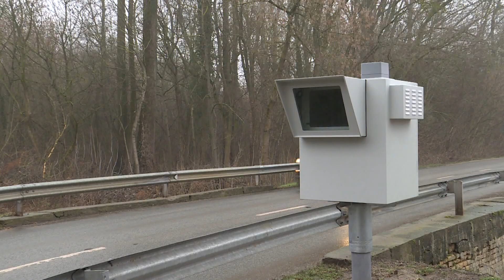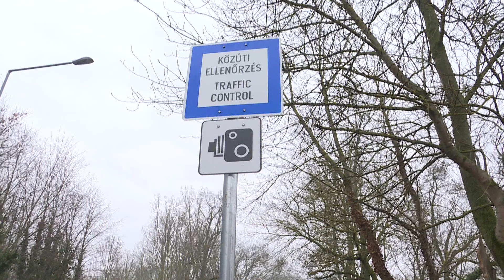„Van, aki 100-zal dönget"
Abban bíznak, hogy segíti majd a gyalogosokat, ezt mondták az általunk megkérdezettek Gyapán. Épp egy hete mutatták be az új trafiboxot a településrészen. Az eszköz célja, hogy visszaszorítsa a gyorshajtást. A Gyapán élők örültek a fejlesztésnek, mivel szerintük az autósok sokszor nagyon gyorsan mennek. Az eszköz jótékony hatása, valaki szerint már most is érezhető.